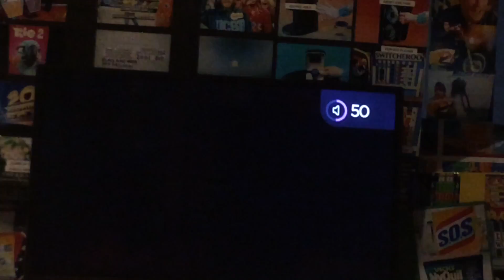Cat in the hat and Terrence mcbird playing drive thru megaphone for audience shadow story sunset end